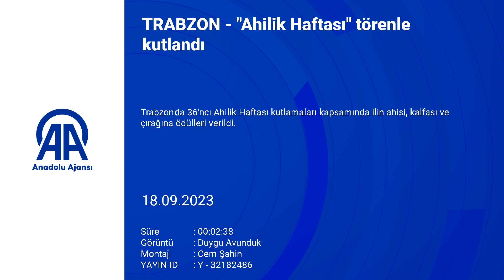Trabzon'da "Ahilik Haftası" törenle kutlandı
Trabzon'da 36'ncı Ahilik Haftası kutlamaları kapsamında ilin ahisi, kalfası ve çırağına ödülleri verildi.

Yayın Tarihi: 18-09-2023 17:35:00